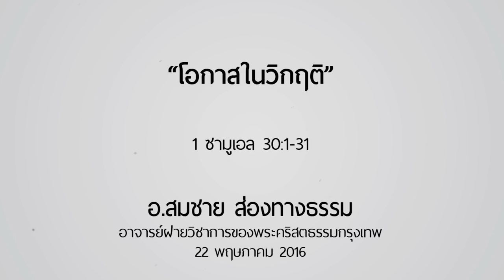คำเทศนา โอกาสในวิกฤติ (1 ซามูเอล 30:1-31)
วันที่ 22 พฤษภาคม 2016 โดย อ.สมชาย ส่องทางธรรม
อาจารย์ฝ่ายวิชาการของพระคริสตธรรมกรุงเทพ

1. เป็นโอกาสเข้มแข็งในพระเจ้า (1-6)
- ผ่านการสูญเสีย
- ผ่านการโศกเศร้า
- ผ่านการผิดหวัง
2. เป็นโอกาสเห็นความยิ่งใหญ่ของพระเจ้า (7-20)
- ผ่านการสำแดง
- ผ่านการทรงนำ
- ผ่านการช่วยเหลือ
- ผ่านการเพิ่มพูน
3. เป็นโอกาสสำแดงชีวิตที่แท้จริง (21-31)
- ผ่านความรัก
- ผ่านการให้อภัย
- ผ่านการให้